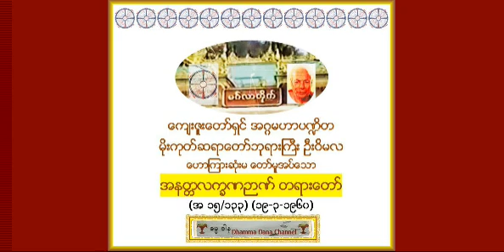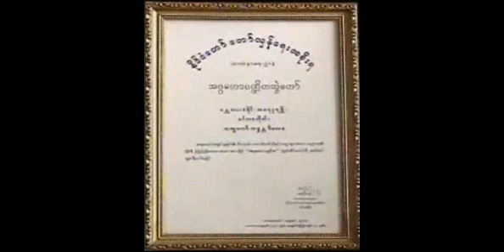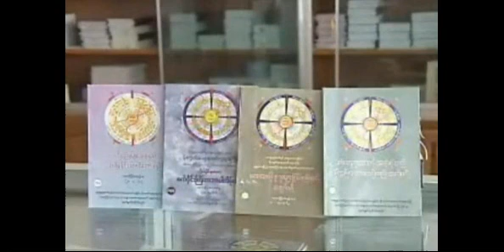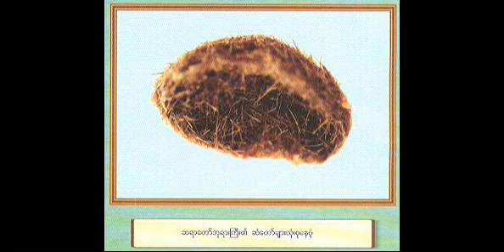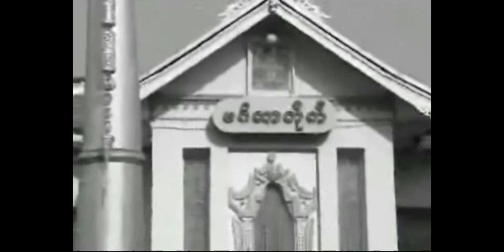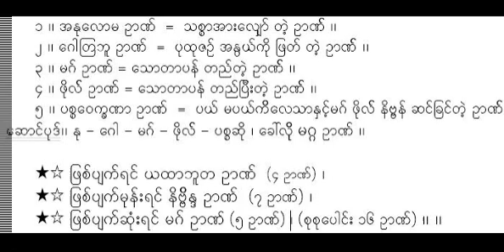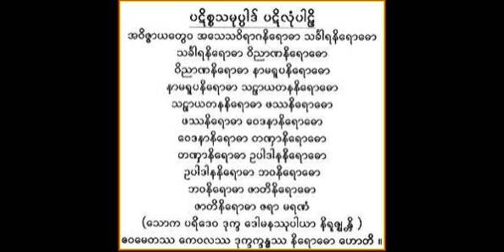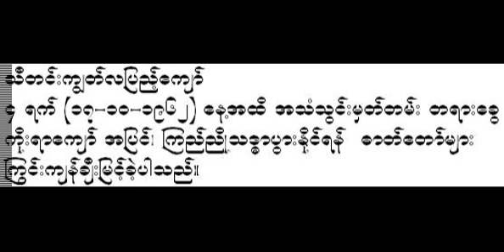အနတၱလကၡဏဉာဏ္ တရားေတာ္ (အ ၁၅/၁၃၃) - မိုးကုတ္ဆရာေတာ္ဘုရားႀကီး ဦးဝိမလ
ေဟာၾကားဆံုးမ ေတာ္မူအပ္ေသာ အနတၱလကၡဏဉာဏ္ တရားေတာ္
(အ ၁၅/၁၃၃) (၁၉-၃-၁၉၆၀) - Mogok Sayadaw gyi U Vimala, (ဓမၼဒါန Dhamma Dana YouTube Channel), also